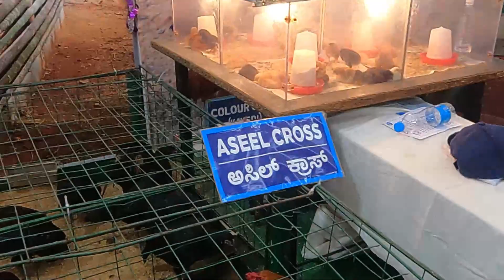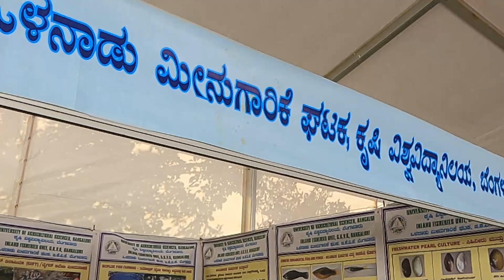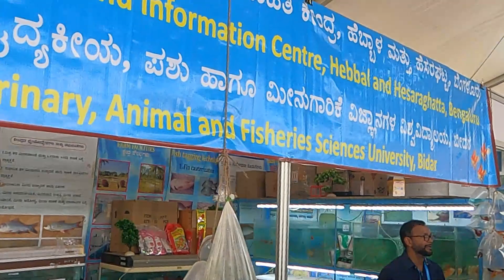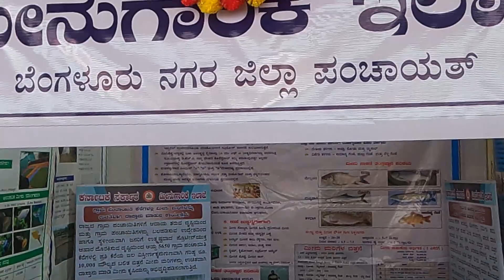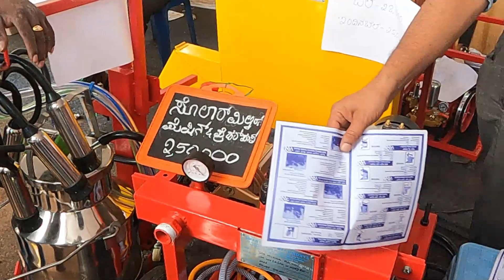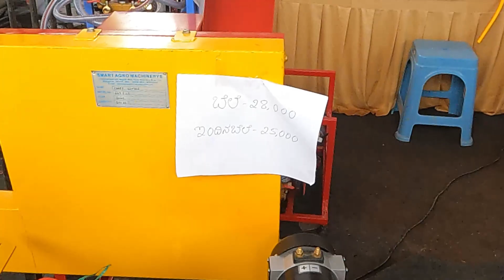GKVK Krishi Mela Auditorium Part 1